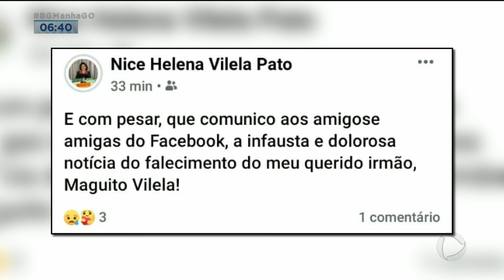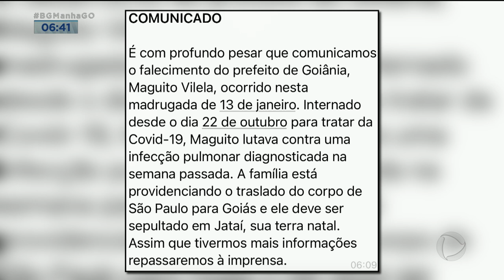MORRE MAGUITO VILELA: FAMÍLIA ESTÁ PROVIDENCIANDO TRASLADO DO CORPO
A GENTE COMEÇA O JORNAL COM UMA NOTÍCIA MUITO TRISTE: A MORTE DO PREFEITO ELEITO MAGUITO VILELA.